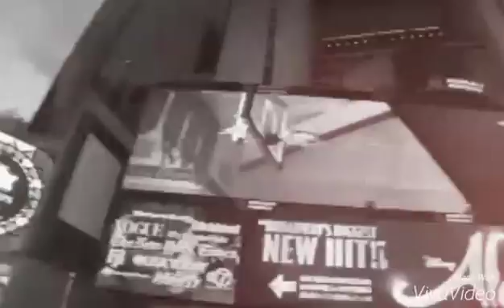Welcome to New York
One of those unforgettable layovers. Fun lineuo. Crazy crew.